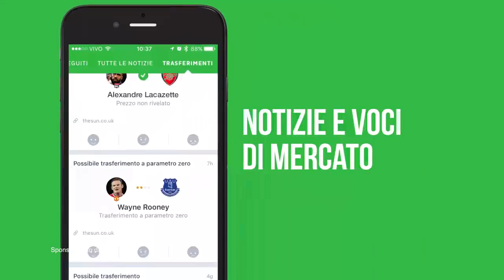TOP 5 BAMBINI VIZIATI ricevono il REGALO SBAGLIATO |L.E channel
TOP 5 BAMBINI VIZIATI ricevono il REGALO SBAGLIATO